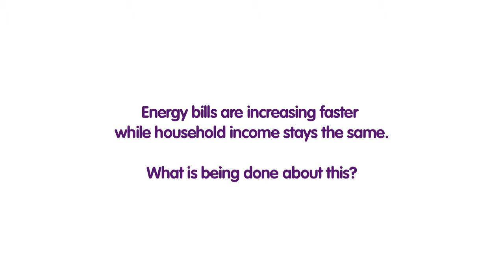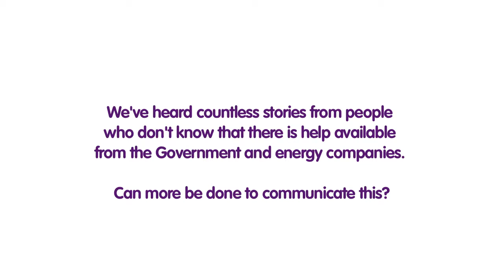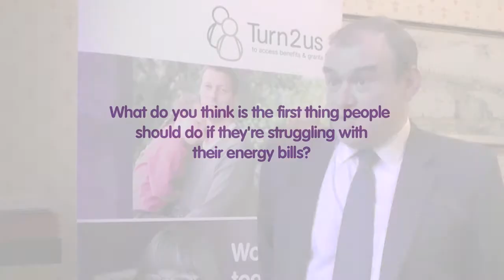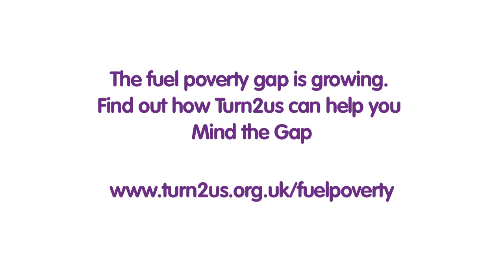Fuel Poverty: An interview with Edward Davey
Turn2us interviews Rt Hon Ed Davey -Secretary of State for Energy and Climate Change / MP for Kingston & Surbiton - on the impact of the Fuel Poverty gap on households in the UK and what the government is doing to tackle this important issue.

Find out more about Fuel Poverty and how to get help if you're struggling